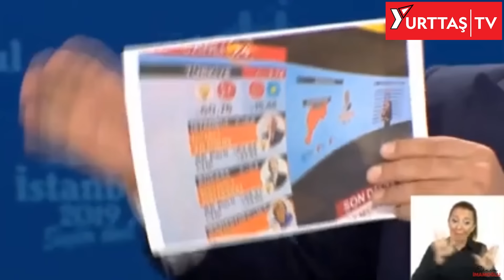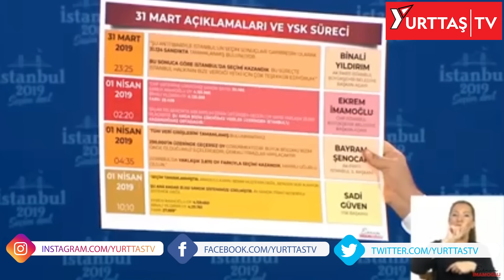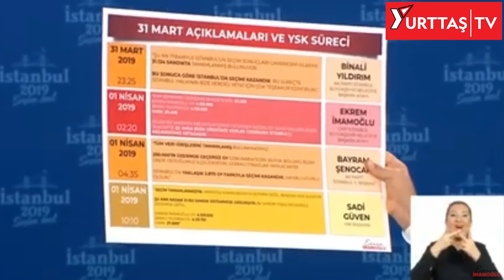"Oylar Çalındı" diyen Binali Yıldırım'a Ekrem İmamoğlu canlı yayında cevap verdi!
CHP İstanbul Büyükşehir Belediye Başkan Adayı Ekrem İmamoğlu ile Ak Parti İstanbul Büyükşehir Belediye Başkan Adayı Binali Yıldırım İsmail Küçükkaya'nın moderatörlüğünde düzenlenen ortak canlı yayında bir araya geldi.

Gazeteci İsmail Küçükkaya'nın "Oylar çalındı mı?" sorusuna adaylar cevap verdi. Binali Yıldırım, "Evet oylar çalındı. Oyları kimin çaldığını bulacak olan YSK’dır. Çalmanın ne anlama geldiğini söyleyeyim. Biri cüzdanınızı çalınca polise gidersiniz ve cüzdanım çalındı dersiniz, cüzdanım yer değiştirdi demezsiniz. Eğer benim oylarım CHP adayına yazılırsa oylarım çalındı dersiniz." dedi.

Binali Yıldırım'ın "Oylar çalındı" sözlerine Ekrem İmamoğlu canlı yayında cevap verdi.

İmamoğlu şunları söyledi:

Dört zarf, dört oy var. Dört oydan oyları çıkartıyoruz, muhtarlık seçiminde bir sorun yok, ilçe belediyesi meclis üyesi ve ilçe belediye başkanlığında bir şaibe yok. Şaibe bir tek İBB Başkanlığı’na vuruyor. Senin 20 liranın 5 lirası sahte diyorsun vatandaşa, kimse buna inanmaz. Anamızın ak sütü gibi bu seçim tertemizdir. Çaldılar lafının içinde iftira var. Sandıkta görev alan Ak Partili arkadaşlarımıza mı diğer parti üyelerine mi bunu söylüyorsunuz? YSK’nın gerekçesinde de bu yok.

Ekrem İmamoğlu ve Binali Yıldırım canlı yayını ile ilgili tüm detaylar Yurttaş TV'de.

Ekrem İmamoğlu ve Binali Yıldırım'ın canlı yayın karşılaşması devam ediyor.

Yurttaş TV'nin diğer videolarını izlemek için aşağıdaki linklere tıklayın